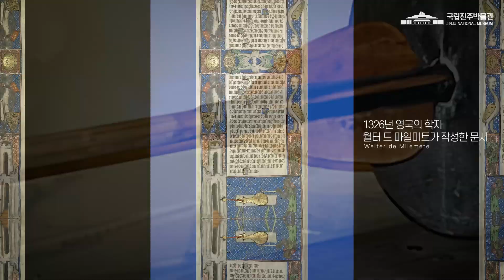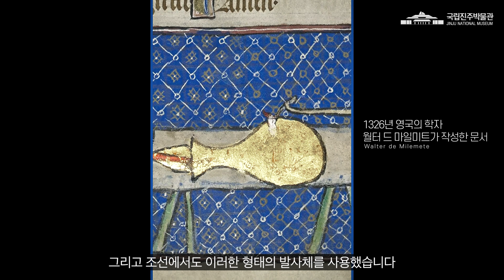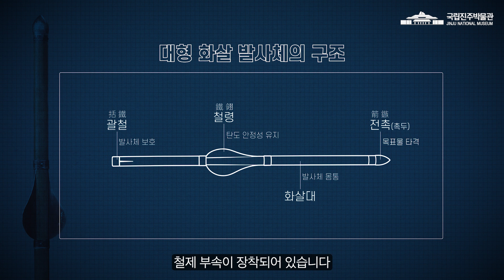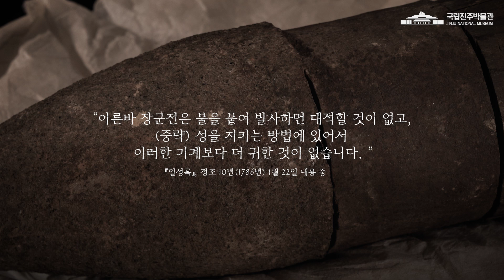[화력조선] 대형 화포 발사체 이야기 : 대형 화살 feat. 플라잉 대들보, 대장군전, Joseon's Giant Arrow Projectile.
조선의 대형 화포의 발사체를 크게 구분하면 3가지 종류가 있습니다.
화살 형태의 대형 화살 발사체, 구형의 탄환 그리고 비격진천뢰가 있습니다.
이번 시간에는 그중 대장군전으로 대표되는 대형 화살 발사체에 대해 알아보겠습니다.

*참조사료
『국조오례의 國朝五禮儀』, 『신기비결 神器祕訣』,『화포식언해 火砲式諺解』, 『조선왕조실록 朝鮮王朝實錄』,  『융원필비 戎垣必備』